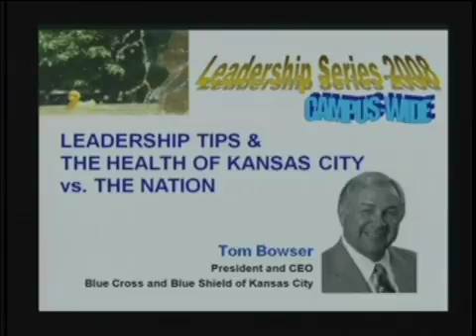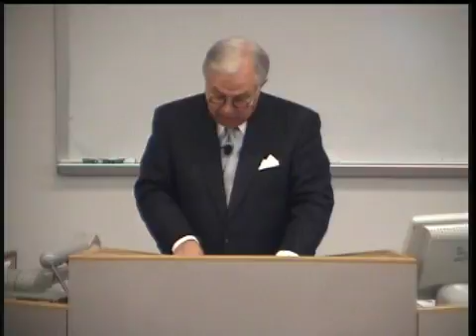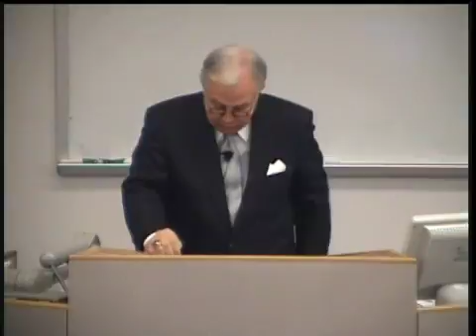CWLS May 2, 2008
Leadership Tips and The Health of KC vs. The Nation
Tom Bowser